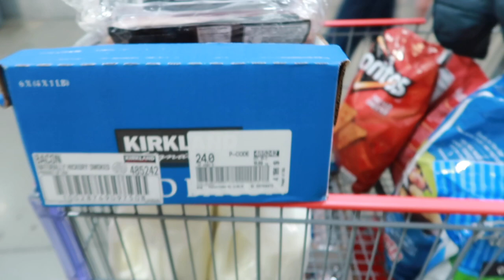Planning a Christmas Party for 200 people? - Christmas Vlogs 2019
Planning a Christmas Party for 200 people? Come along as Jason and I get a party for 200 people set up, and them as we get all the food at Costco. Merry Christmas to all!